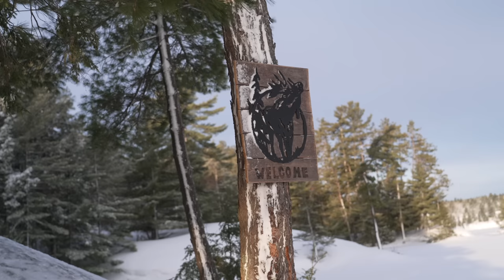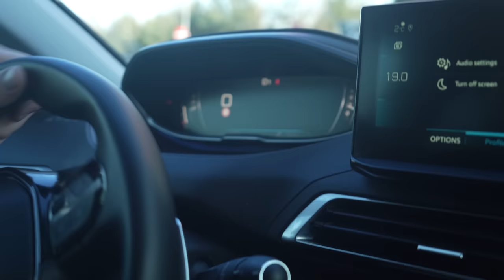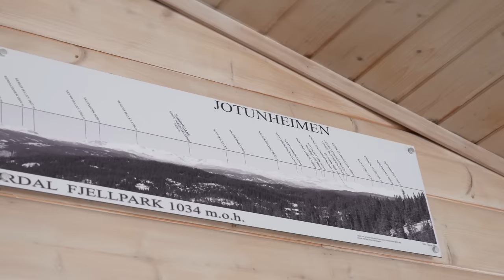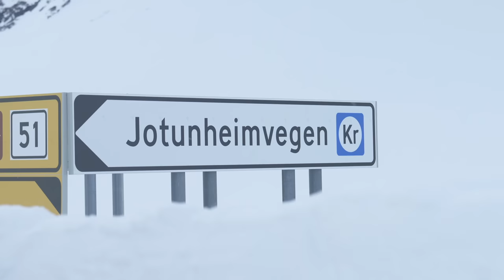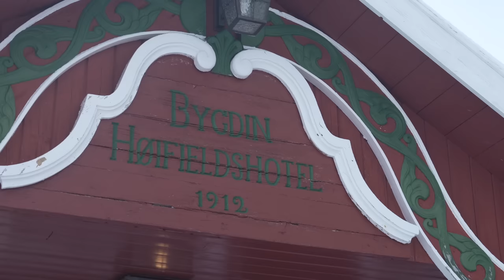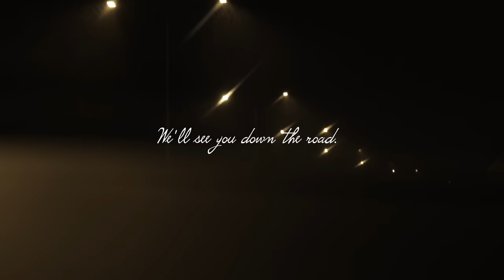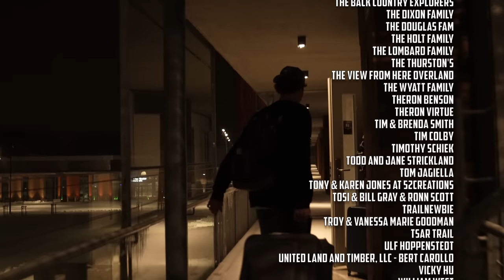A LAKE TROUT DINNER | SOLAR PANELS AND AN UPDATE FROM THE KIDS // EFRT S8 EP13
GEAR LINKS

Camp life

Long Range America (Auxiliary Fuel tanks)